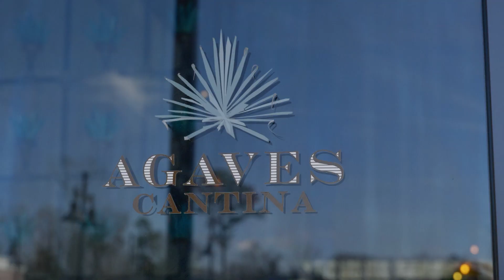Agaves Cantina - West Ashley